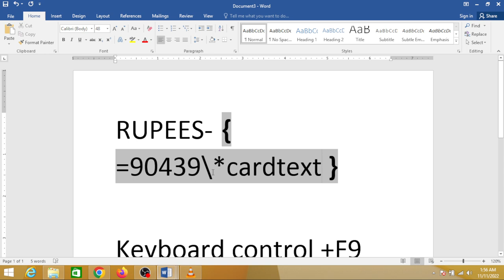How To Convert Number To Word In Ms Word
convert number
words to numbers converter numerology
number into words
numbers in words in english converter
number to word converter online
numbers in words in english translation
digit to word converter